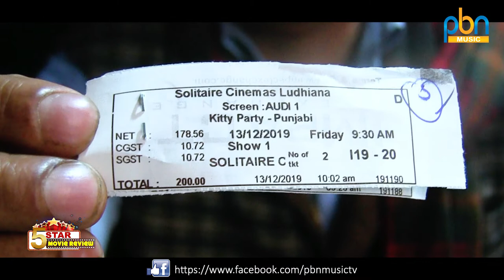Kitty Party Movie Review | Navv Bajwa | Gurpreet Ghugi | Jaswinder Bhalla | Pbn music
Production:- Tellytune